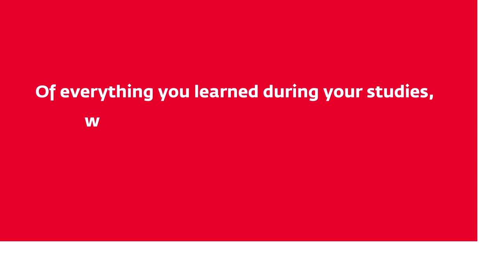Alumni vlog | International Business bachelor's programme (English-taught) / hbo-opleiding | Zuyd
In Maastricht, you'll discover the stepping stones guiding you into the world of global trade and business relations. Within communities comprising approximately 60 fellow students from different stages of the study program, you'll be encouraged to learn through hands-on experience. Graduate Jean, currently employed in Maastricht, shares insights into studying International Business at Zuyd University of Applied Sciences.

In the International Business program, you embark on your journey as a young professional. From the outset, you'll collaborate with real clients to tackle authentic business challenges, either independently or alongside your peers. The emphasis is on active learning, empowering you to set your own specific goals and determine the path to achieving them. Gone are the days of pre-defined blocks or themes; instead, you take control of your learning journey by seeking out your own business challenges.

In Maastricht ontdek je de opstapjes die je begeleiden naar de wereld van internationale handel en zakelijke relaties. Binnen gemeenschappen van ongeveer 60 medestudenten uit verschillende stadia van het studieprogramma, word je aangemoedigd om te leren door hands-on ervaring. Afgestudeerde Jean, momenteel werkzaam in Maastricht, deelt zijn inzichten over het studeren van International Business aan de Zuyd Hogeschool.

In het International Business-programma begin je je reis als jonge professional. Vanaf het begin werk je samen met echte klanten om authentieke zakelijke uitdagingen aan te pakken, zowel zelfstandig als samen met je medestudenten. De nadruk ligt op actief leren, waardoor je in staat wordt gesteld om je eigen specifieke doelen te stellen en de weg naar het bereiken ervan te bepalen. De dagen van vooraf gedefinieerde blokken of thema's zijn voorbij; in plaats daarvan neem je de controle over je leertraject door je eigen zakelijke uitdagingen op te zoeken en aan te pakken.